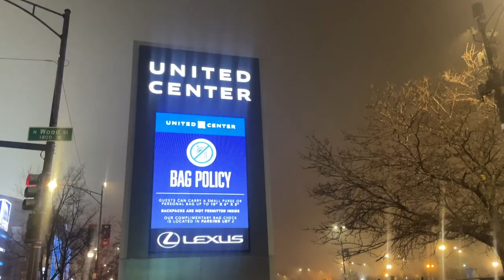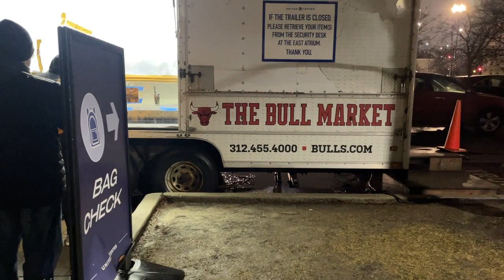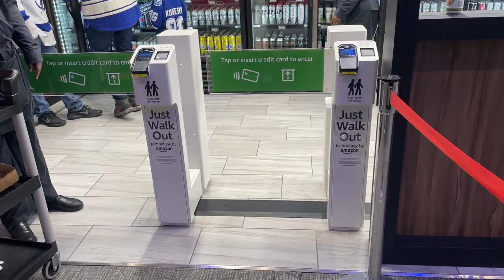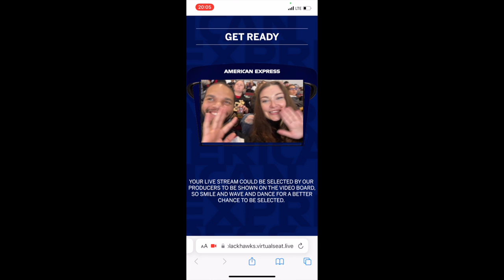new zealand girl first time at a NHL GAME | USA HOCKEY VLOG | Chicago vs Tampa Bay!